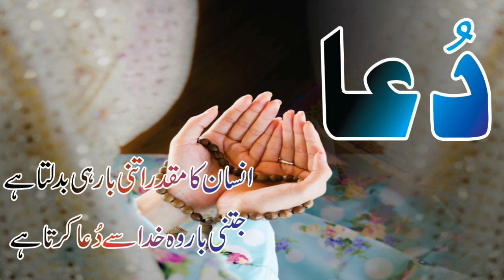Pak Vs Sa T20 Series 2019 Pakistan Full T20 Squad imam ul haq Droped Asif Ali Sahibzada Join